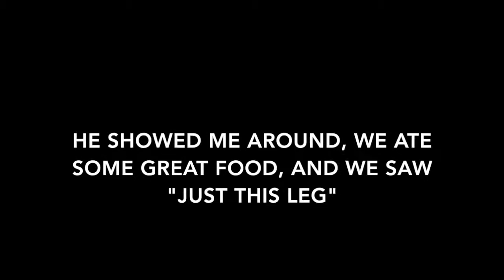They Just Wouldn't Stop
Adventure to the big city, getting to visit with my friend Logan...He is a cool guy who before seeing him here in Shenzhen went by the name Jeff. Jeff...errrrr...Logan, stayed with my family during the school year last year.  He is a pretty cool guy!

I don't use other parts of the internet, so follow @ your own discretion.